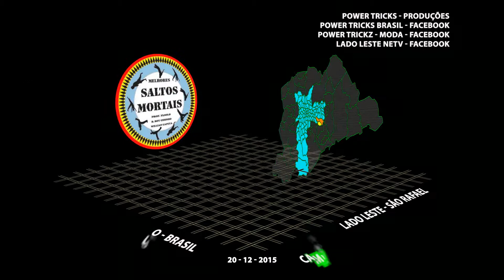14 PIPOCA X ZICA MORTALEIROS POWER TRICKS PRODUÇÕES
ACOMPANHEM O GRUPO:
POWER TRICKS MATRIX